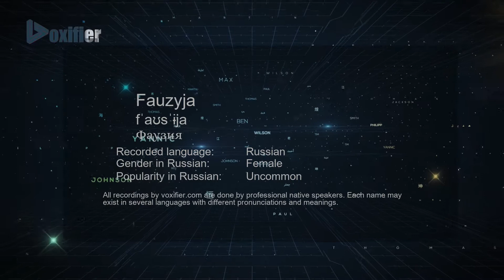How to Pronounce Fauzyja (Фаузия) in Russian - Voxifier.com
This is the Russian pronunciation, gender, and phonetics recording of the name Fauzyja (Фаузия). The same name may exist in other languages with different pronunciations. Check the meaning of name along with other possible pronunciations or similar names for free Voxifier uses the help of expert linguists to simplify pronunciations by replacing some special sounds with sounds more commonly available across all languages.